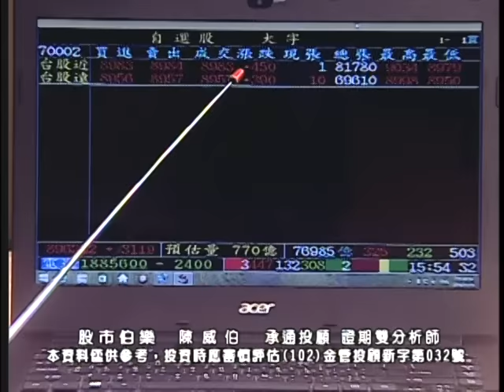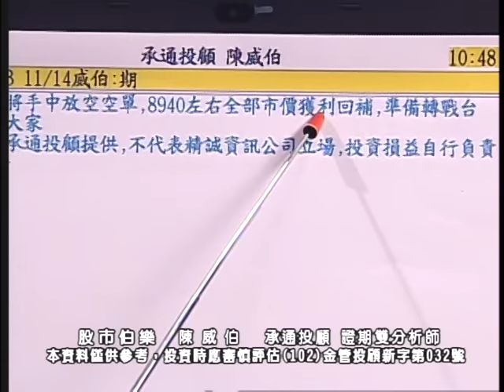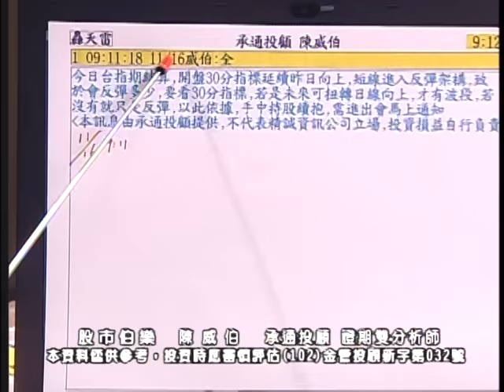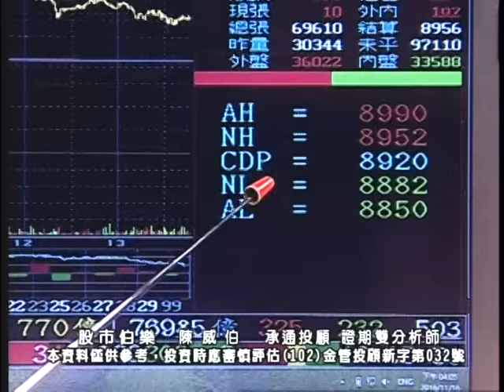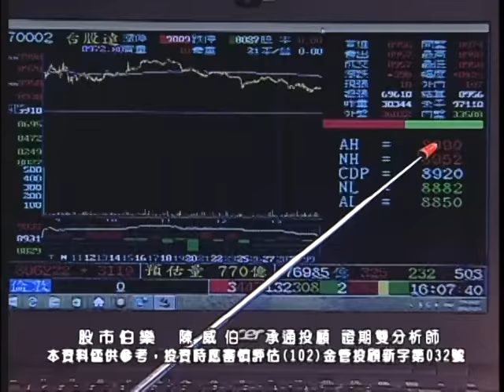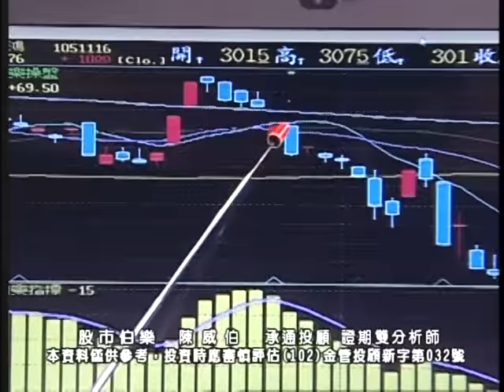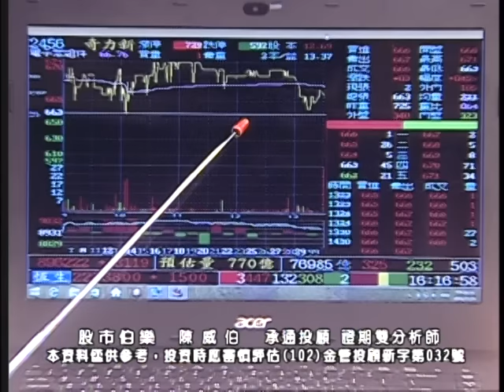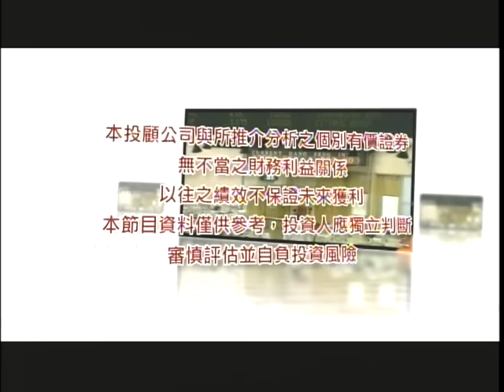20161116 2130 陳威伯 股市伯樂